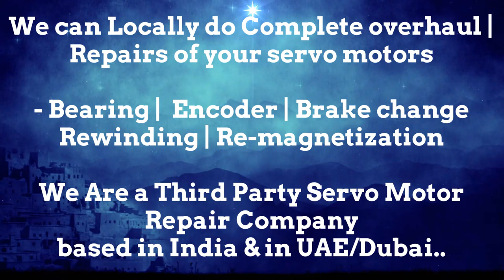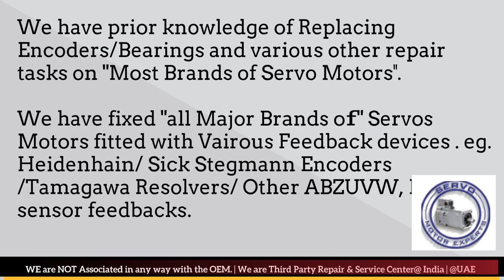Ferrocontrol Servo Motor Drive Repair Align Dubai Abudhabi Sharjah Ajman Oman GCC Bahrain Kuwait